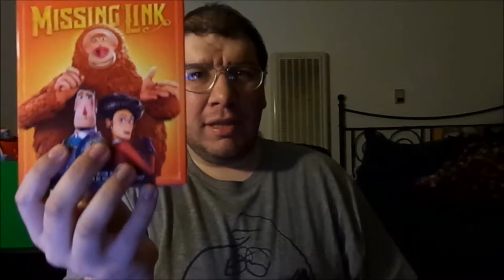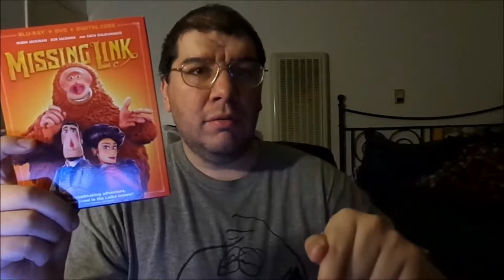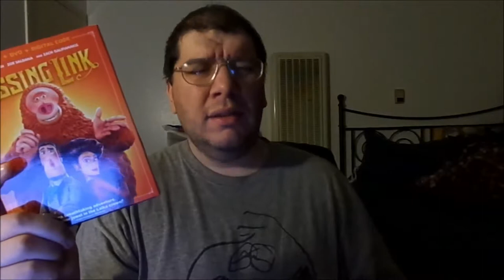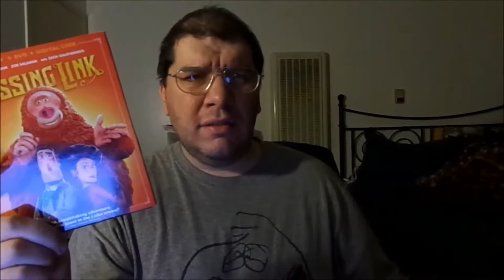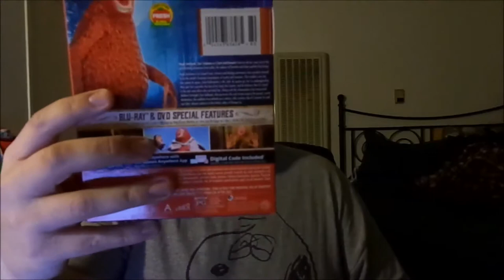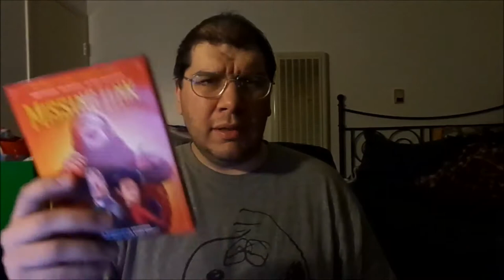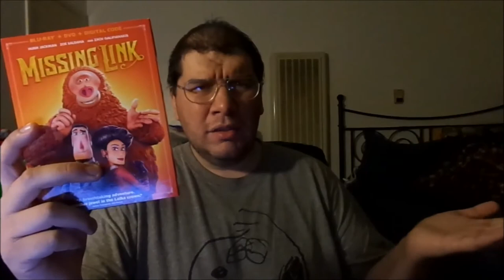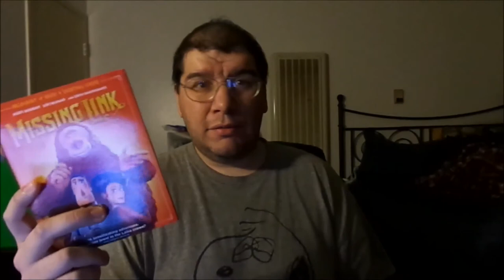Missing Link (2019): Joseph A. Sobora's Blu-ray Combo Pack Review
Here's my review on the most underrated and entertaining Stop-Motion Animated Comedy Feature from "Laika", "Missing Link" (2019) with its recent Blu-ray Combo Pack! Including DVD and Digital!